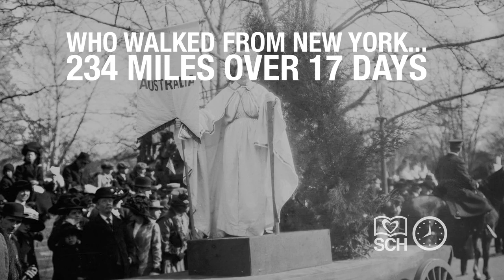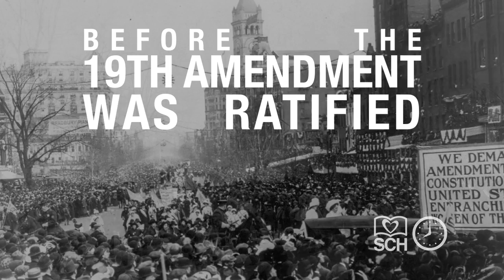Inauguration Day interrupted by Suffragists in 1913 | SCH TimeMachine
In honor of Inauguration Day 2017, we thought we would showcase how controversy has always followed new leadership into office.  In 1913, Suffragists marched on Washington from New York in order for their voices to be heard.  A total of 234 miles were walked over 17 days. Inspirational images that prove movements of change always begin with community organization and the desire for basic rights.  Enjoy these rarely ever seen photos of this momentous event.